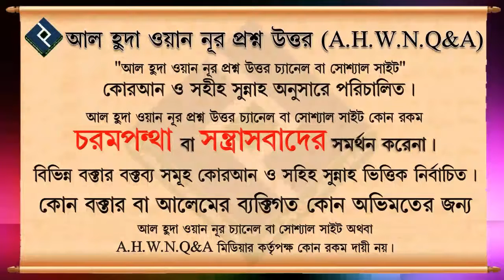নিকট আত্মীয় যদি কথা বলতে না চায় এবং আমিও যদি কথা না বলি আমার কি গুনাহ হবে ᴴᴰ┇শাইখ মোহাম্মদ রাশীদ আহম